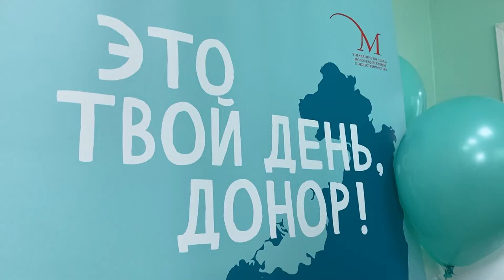Всемирный день донора крови.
Всемирный день донора крови -  это один из важнейших социальных праздников. Переливание крови стало инструментом спасения миллионов человеческих жизней по всему миру, а быть донором — почетной миссией по-настоящему неравнодушных людей. Так, приморцы разных профессий и возрастов, новички и почетные доноры собрались 14 июня на станции переливания крови.